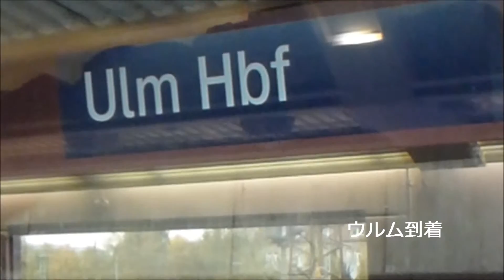ストラスブルグの裏町を歩く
ストラスブルグは水の都と呼んでいいほど水路が沢山あります。